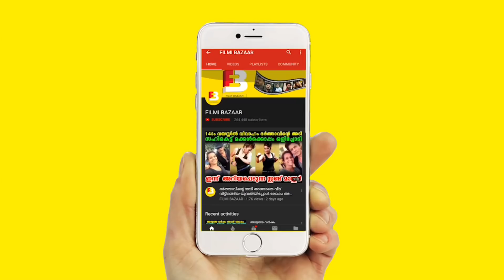ഒടിയന്റെ പോസ്റ്റർ കീറി ഫാൻസ്‌ വെറുതെ വിടുമോ ചെക്കന് കിട്ടിയ പണി നോക്കൂ | Odiyan Poster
Watch ഒടിയന്റെ പോസ്റ്റർ കീറി ലാലേട്ടൻസ് ഫാൻസ്‌ വെറുതെ വിടുമോ ചെക്കന് കിട്ടിയ പണി നോക്കൂ Odiyan Poster News